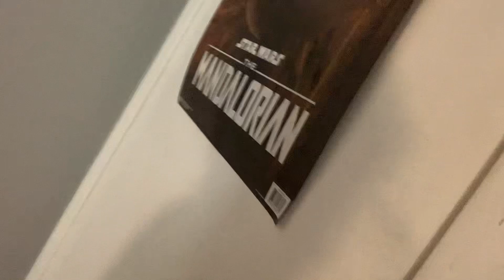Afternoon Routine Get Together with Sloane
Hey guys it’s me Sloane I just want to show you how my afternoon is.